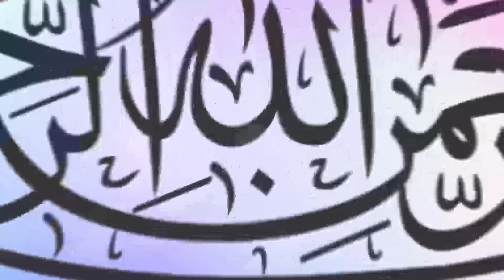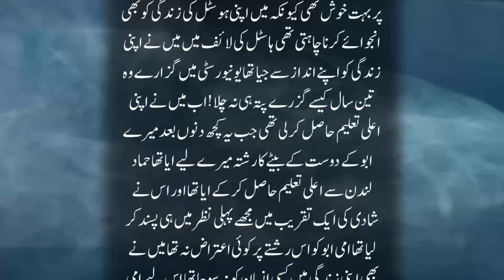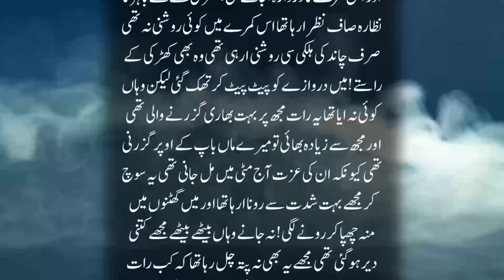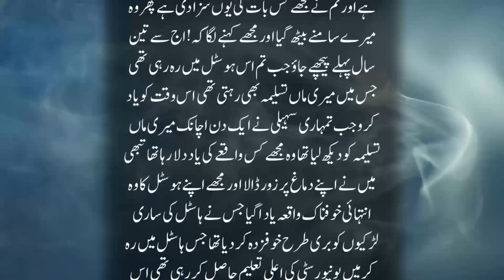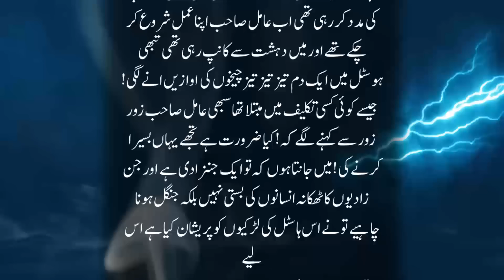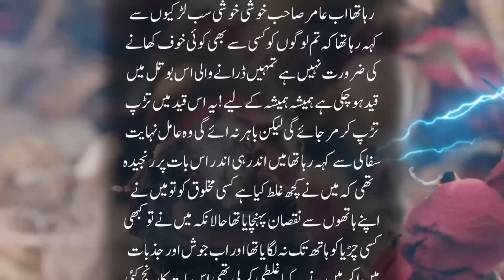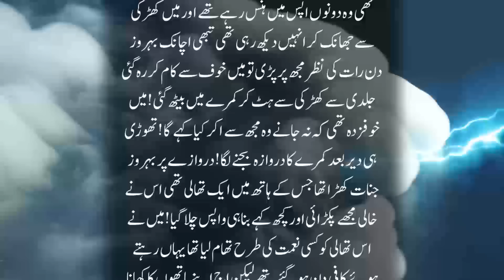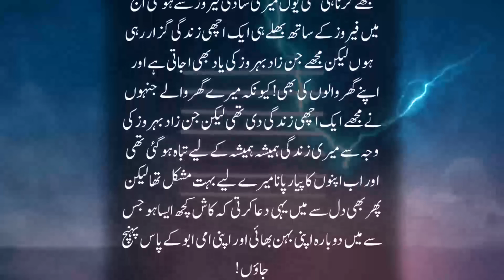Jinzady Nay Badly Lainy Kay Liye Insani Larki Say Shadi Ki Per Ussy Muhabbat Kar Baitha Aur Phr..